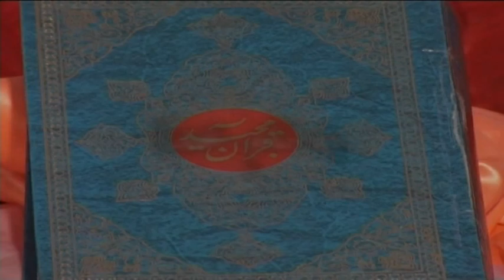TABRIK e NOROUZI GITI SAATCHI NOROUZ 94